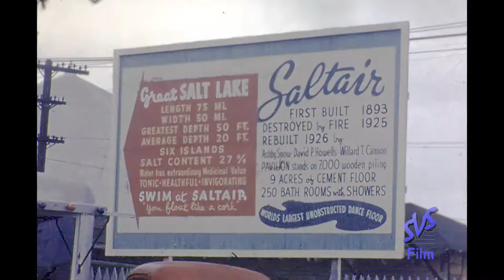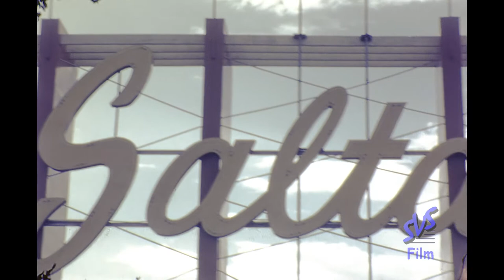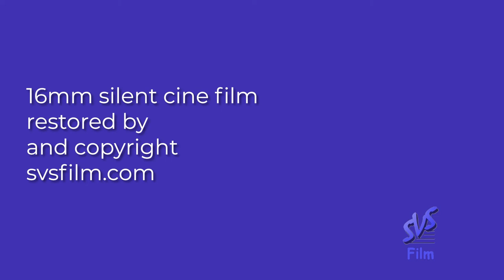Saltair Resort 1950s home movie, Great Salt Lake, Utah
1957 historic amateur film of the Saltair Resort, Great Salt Lake, Utah.
The resort opened in 1893, destroyed by fire in 1925 and was rebuilt the following year. Again, fire caused damage in 1931 and the resort as seen in this film closed in 1958. There is a glimpse of the railcar which operated on the Salt Lake, Garfield and Western Railroad.
16mm cine film restored by svsfilm.com